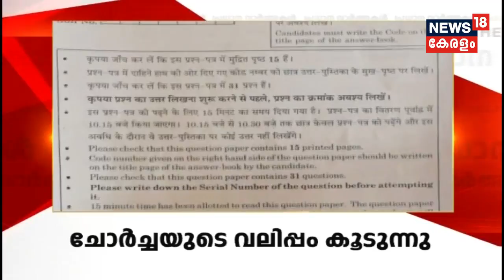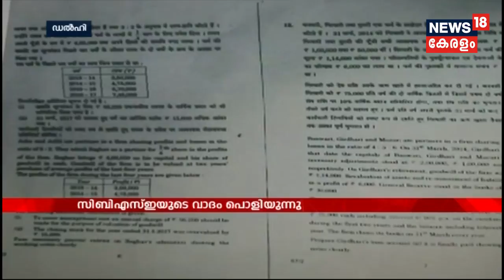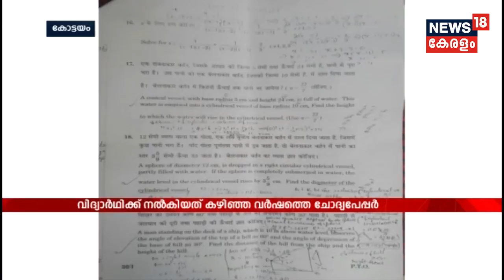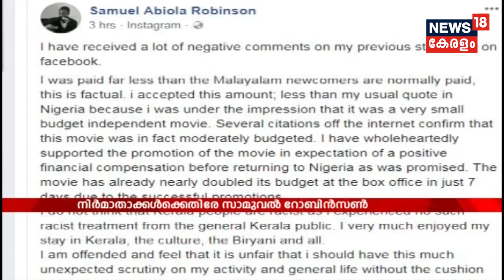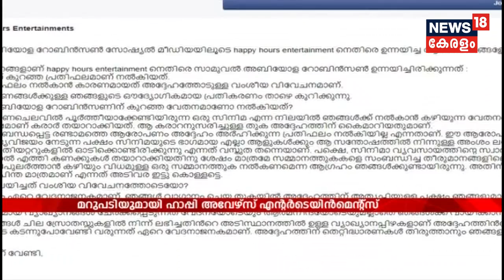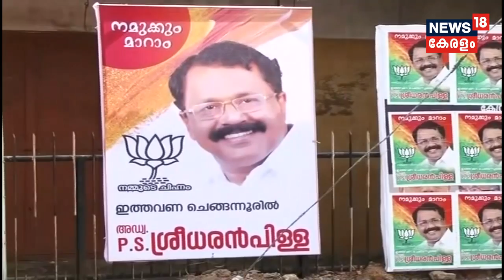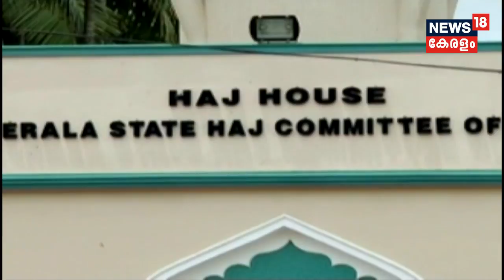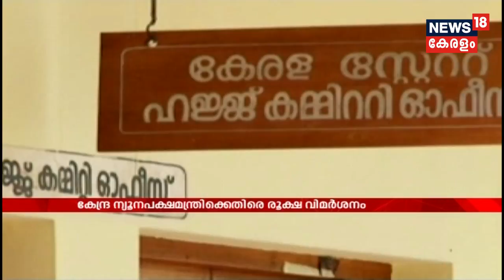Innathe keralam | 31st March 2018